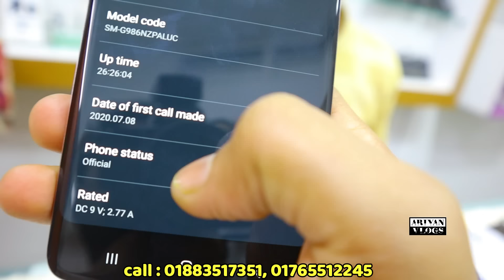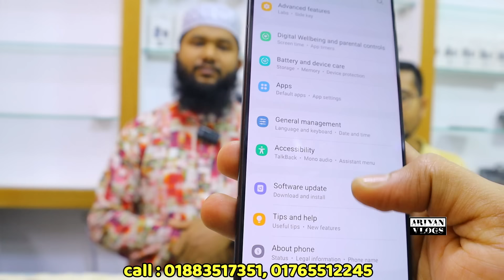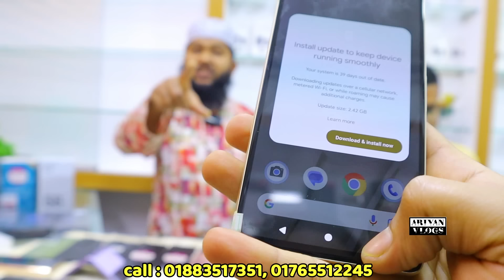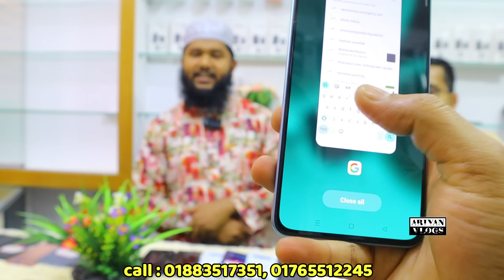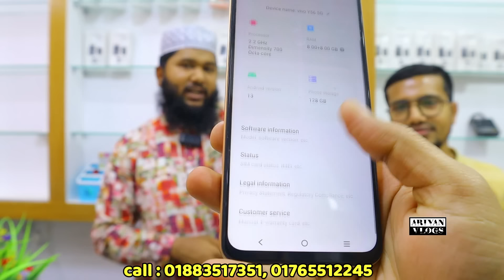অর্ধেক দামে অফিশিয়াল Used ফোন🔥used samsung phone price in bd|used Phone price in Bangladesh🔥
Shop name :⭕⭕  MOON Mobile point ⭕⭕

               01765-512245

related tags.

used mobile | iphone price in bd
second hand phone price in Bangladesh 2024
low price iphone in bd |second hand used phone in Bangladesh 2024
second hand original iphone price
used iphone xs max price in Bangladesh
used iphone 11price in Bangladesh

allah hafez.